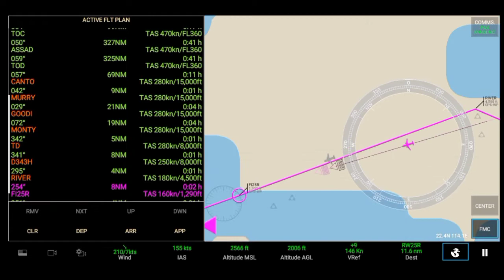[RFS Real Flight Simulator] Cathay Pacific A330 - 300 |Bangkok - Hong Kong| ~ RFS Pro